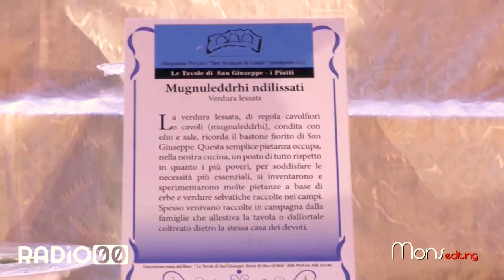Giurdignano - Tavole di San Giuseppe - sintesi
Informarsi per informare,18.3.17 Giurdignano, a cura della Pro Loco
video sintesi

video riprese editing Monsellato project e della Radio doppio Zero